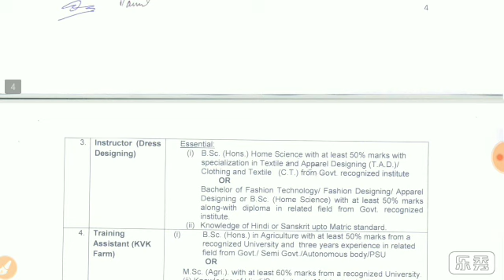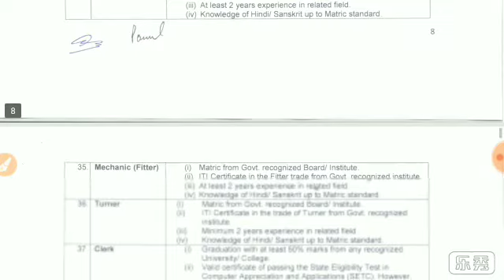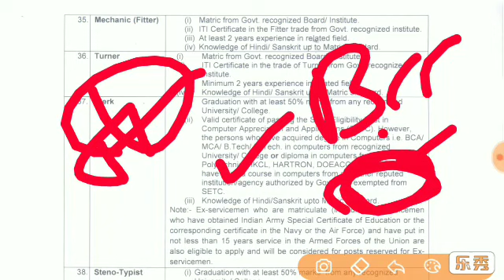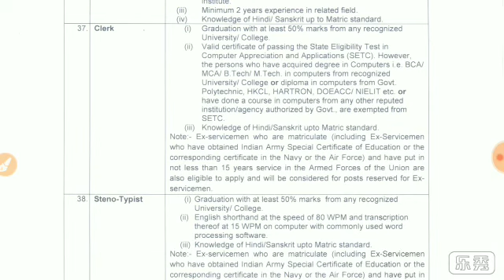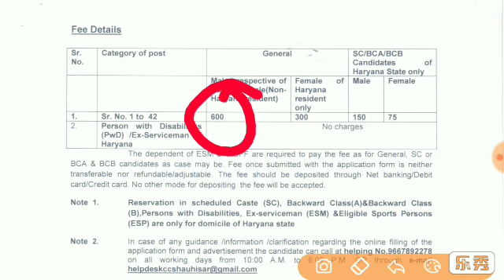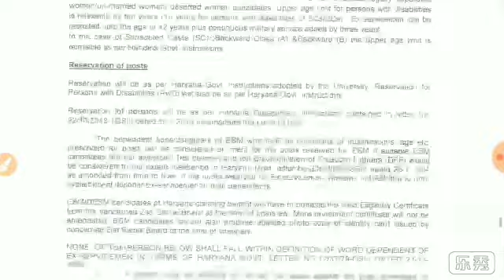Group C के पदों पर हरियाणा में यह योग्यता होनी चाहिये